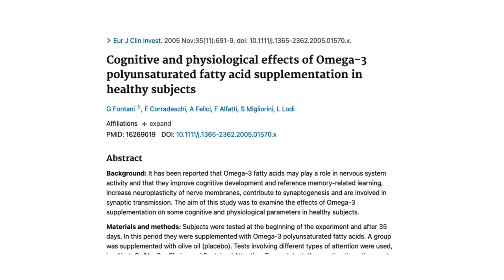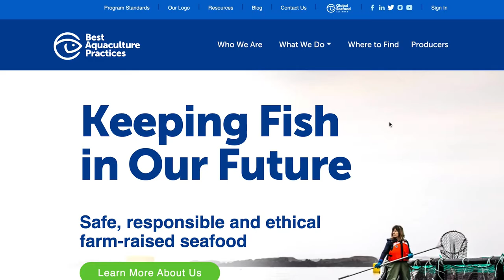Fish High in Omega 3 Fatty Acids [2022]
Fish high in omega 3 fatty acids contain the EPA and DHA forms of omega 3 which are linked to the following health benefits:

Check out our recent article about fish high in omega 3 fatty acids

8 fish high in omega 3 fatty acids:

• Atlantic Salmon – 2586 mg/3.5oz serving
• Rainbow Trout – 1370 mg/3.5oz serving
• True Cod – 256 mg/3.5oz serving
• Sierra Mackerel – 2670 mg/3.5oz serving
• Tuna – 1700 - mg/3.5oz serving
• Anchovies – 2113 mg/3.5oz serving
• Herring – 2217 mg/3.5oz serving
• Oysters – 585 mg/3.5oz serving

NOTE: 3.5 oz of fish is roughly a checkbook-sized fillet. 3.5 oz of oysters is about 3 medium oysters. Recommended daily intake of combined EPA and DHA omega 3s varies from 300-900 mg.